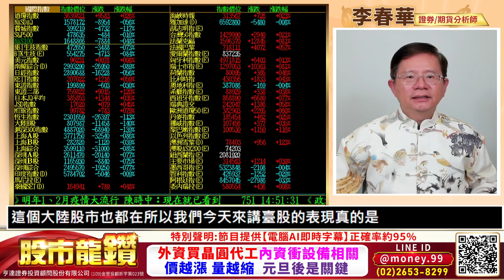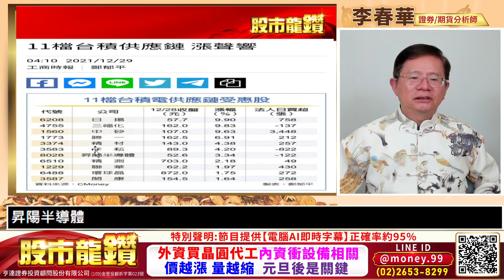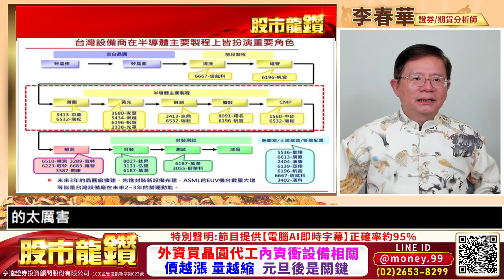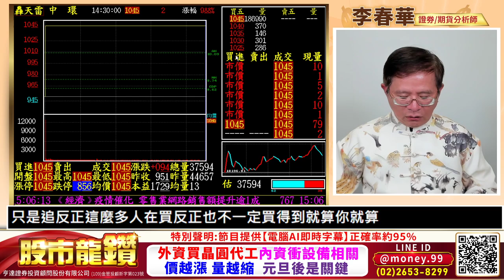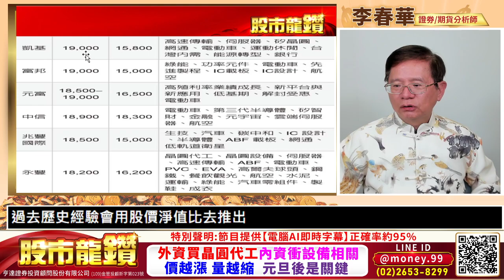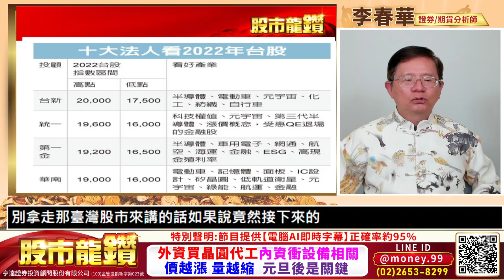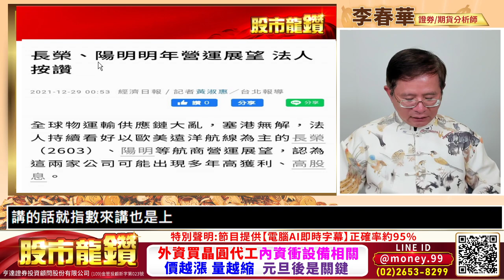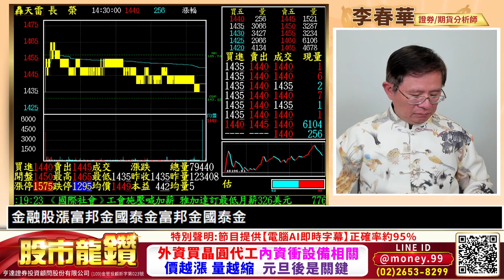20211229【股市龍鑽 李春華】外資買晶圓代工 內資衝設備相關 價越漲量越縮元旦後是關鍵